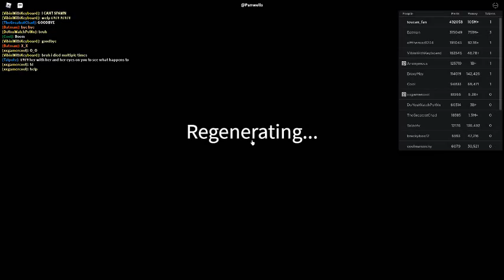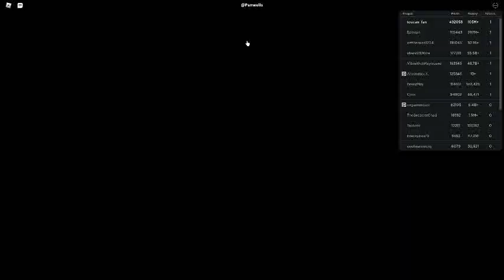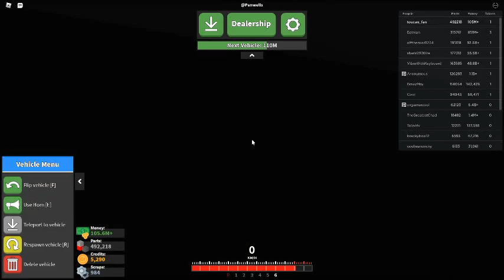Russia Car Crash Compilation 10386